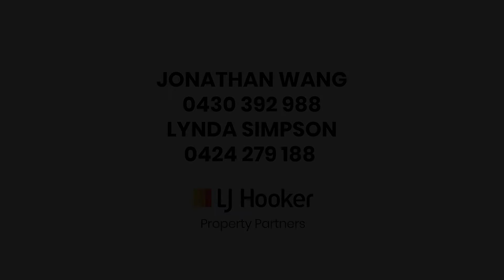8 Dulcie Street, Salisbury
Beautifully presented, three-bedroom timber home with easy care lawns front, back and sides - it's a hassle-free, high-ceilinged house with plenty of charm.